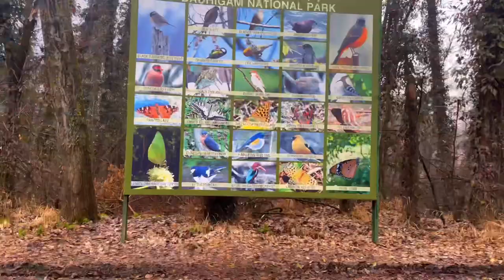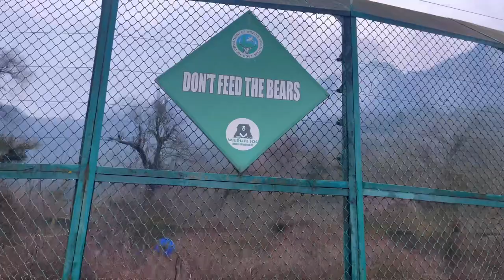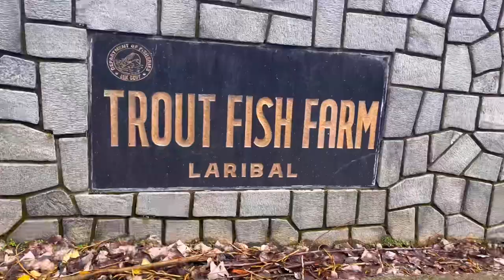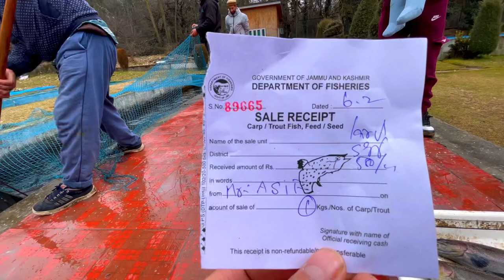A visit to Dachigam national park (zoo)|| srinagar kashmir (Harwan)|| Ovais reshi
Asalamu alaikum dear all friends hope you guyz out there like my vlogs...

FBPAGE: Ovais reshi vlogs